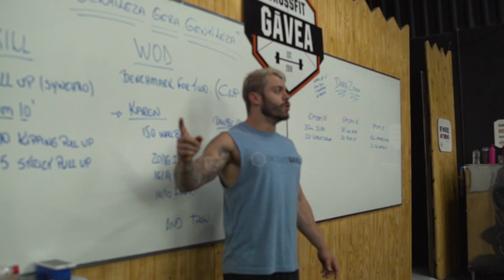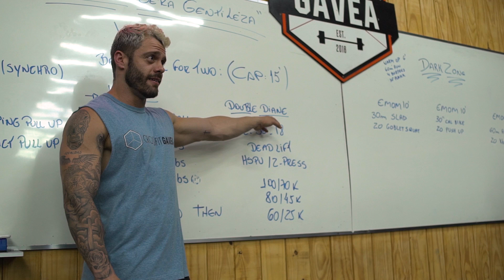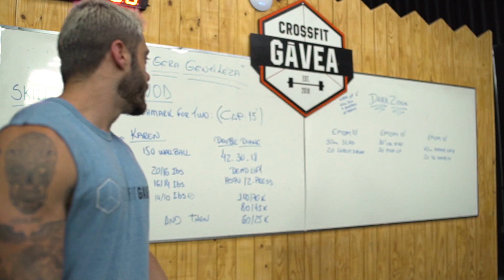DICAS PARA O KIPPING PULL UP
Treinar, aprimorar e executar.

Mais um Gávea Day com os bastidores de uma das nossas aulas. E no Skill de Hoje o Kipping Pull Up.

Gávea Crossfit. Melhor todo dia!